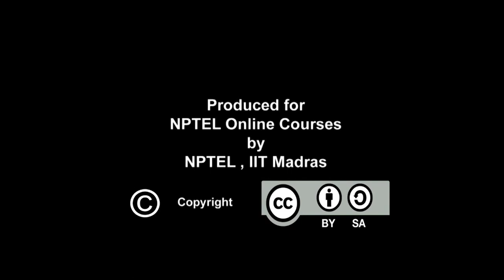Muthuswami Dikshitar - an overview